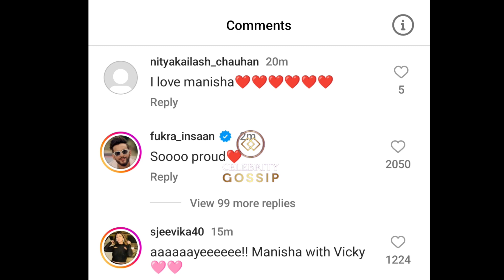Manisha Rani dance with Vicky kaushal 😍